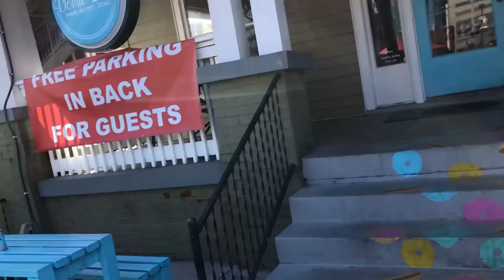One Week In NASHVILLE Travel Vlog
My Vlogging Camera : Sony a5100 Camera

Hey everyone!

Nashville was AMAZING. I miss it so much and I can't wait to go back!

Thank ya’ll so much for watching!

XoXo,

Southern Belle Michelle